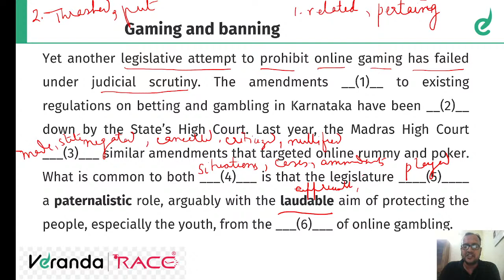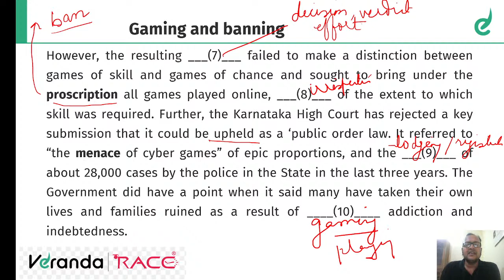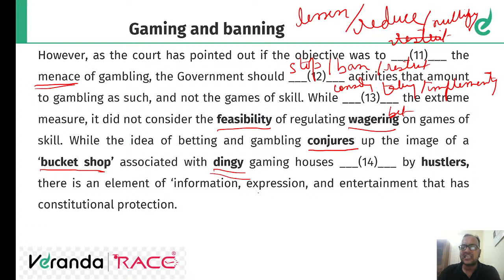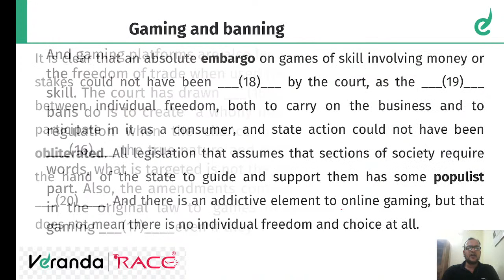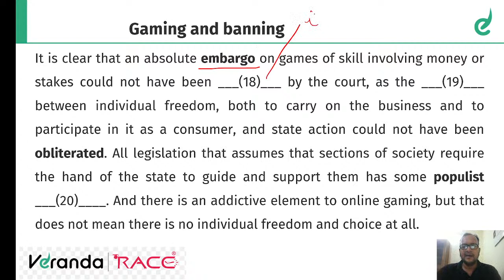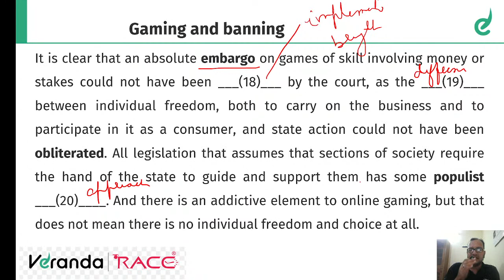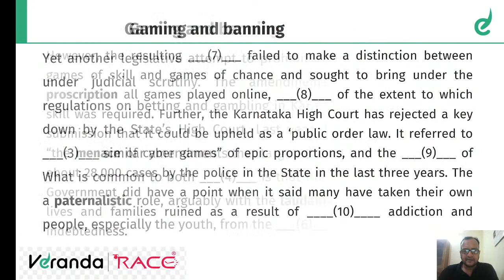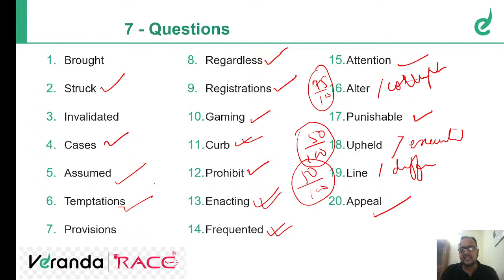LIVE 7.00 PM | THE HINDU EDITORIAL | CLOZE TEST APPROACH | ANALYSIS | 16th FEB | AMAN SIR | VERANDA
முதல் முயற்சிலேயே வங்கி தேர்வில் வெற்றி பெற LIVE 7.00 PM | THE HINDU EDITORIAL | CLOZE TEST APPROACH | ANALYSIS | 16th FEB | AMAN SIR | VERANDA